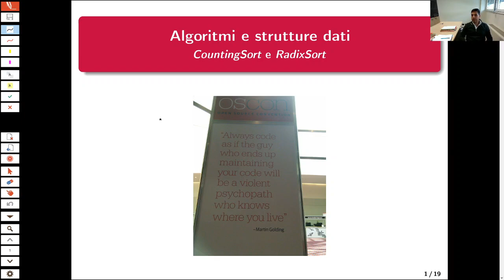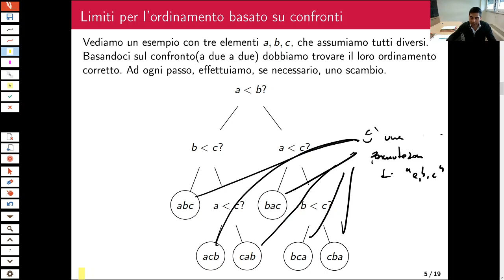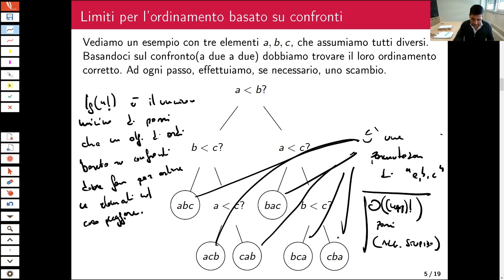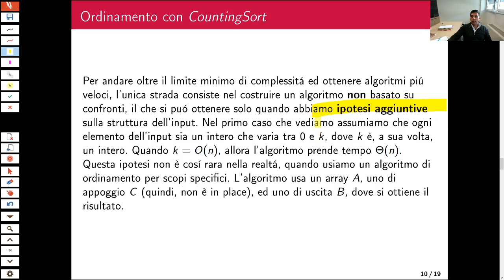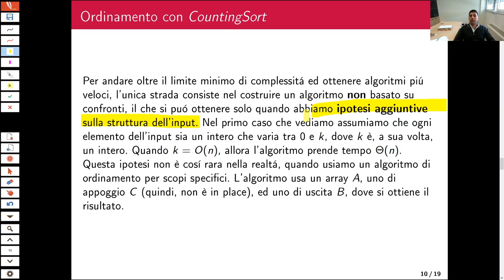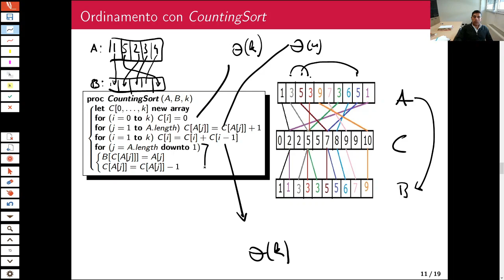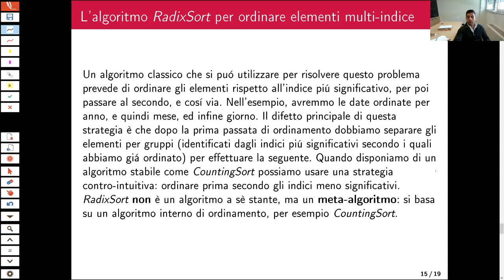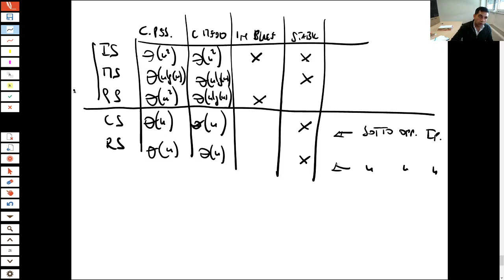Lezione numero 11 del corso di Algoritmi e Strutture Dati 2020/2021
Lezione numero 11 del corso di Algoritmi e Strutture Dati 2020/2021, Università di Ferrara - Algoritmi countingsort e radixsort. Nota:  le lezioni 6,8,9,12,18,22,24,29 e 30 sono dedicate a esercizi e laboratorio, e riservate ai soli studenti dell' Università di Ferrara. Su questo canale vengono pubblicate unicamente le lezioni di teoria.